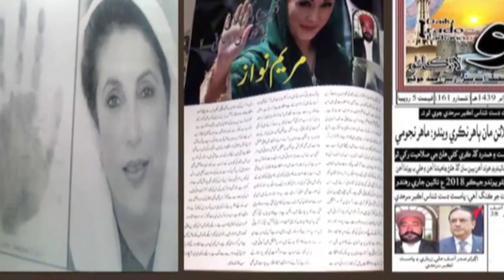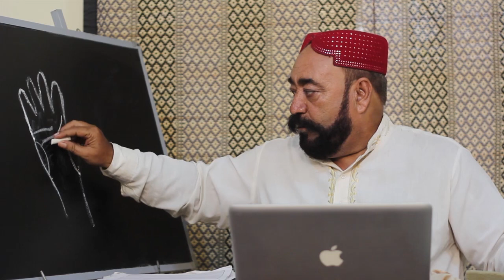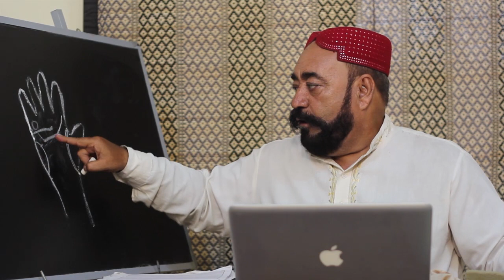JADO KI ZABAN | SAWAL JAWAB MUST WATCH